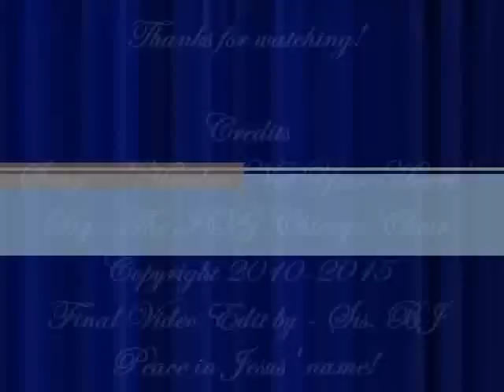IOG - "The Day of Pentecost" 2015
This is a lesson entitled "The Day of Pentecost" 2015 taught by Bro. Buie on 5/31/15.